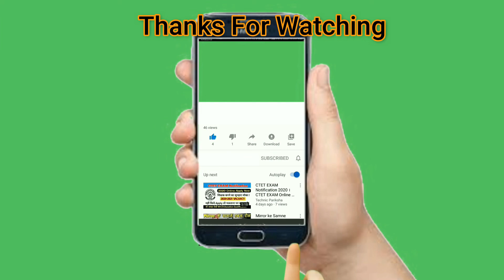Roblox Song #6 Police Patrol Brookhaven Street ''A Roblox Movie (Roblox Songs Brookhaven Song)